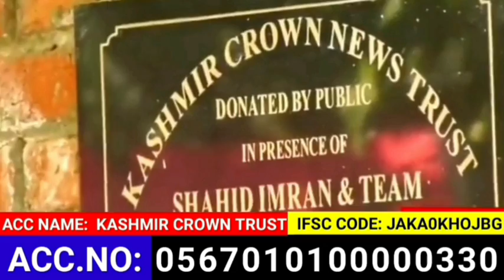Special Revenue Camp held at Dak Banglow Tangdar Karnah under the Supervision of tehsildar karnah